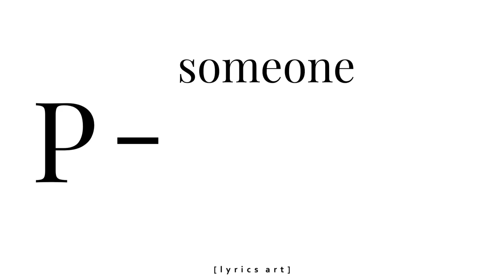Enchanted - Taylor Swift [alightmotion lyrics edit]